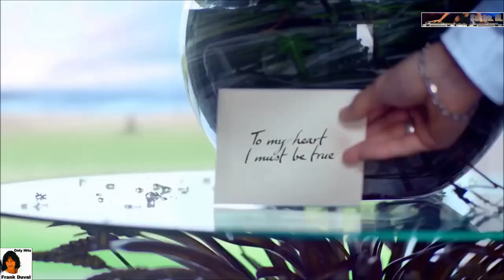Frank Duval - Sign In The Sky.(Unofficial Video.(1983).HD)